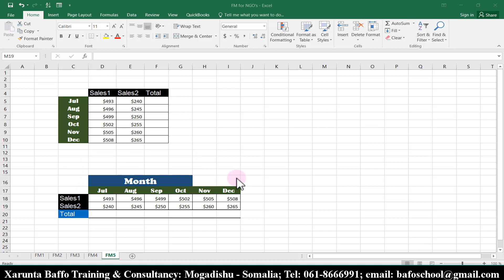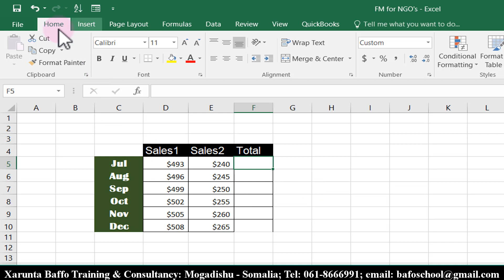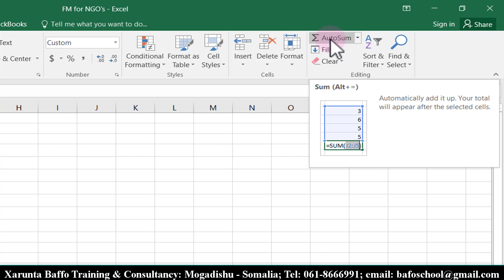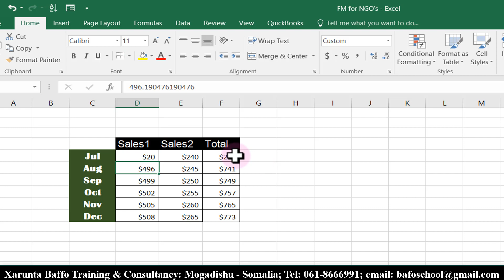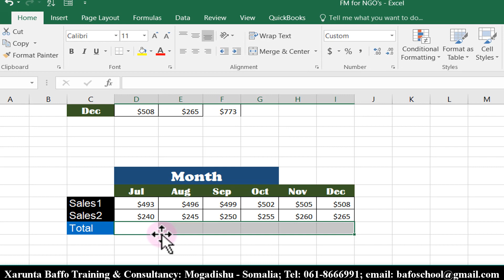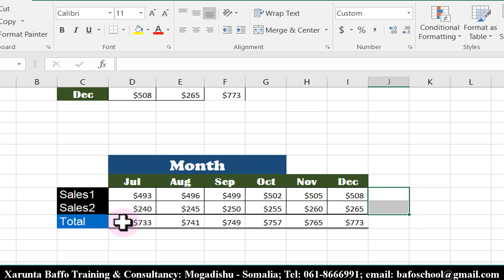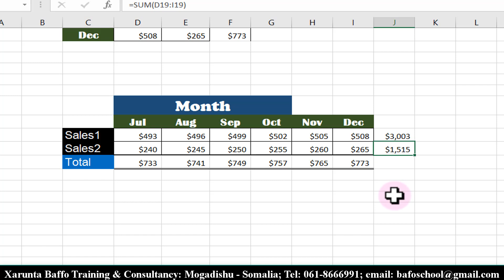FM #5 Adding numbers using + or Sum function, Af-Somali